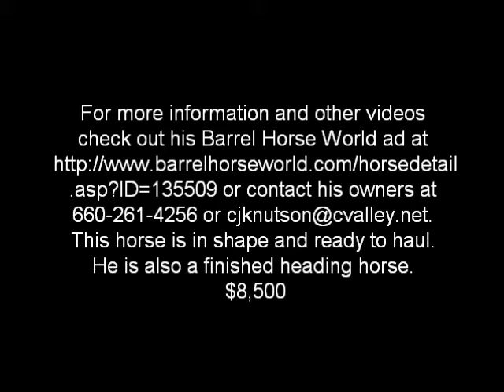Mr. Easy Liner-2nd in the 1D-Palmyra